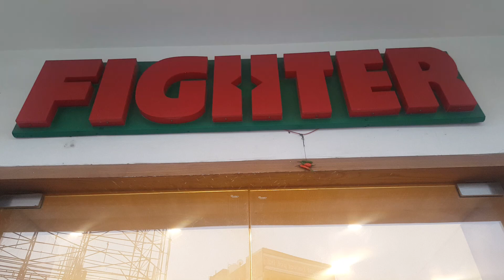FIGHTER "Fashion Wear" latest men accessories " top women store" Branded Shoes "New Fashion" Agra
Fighter Shop Located in M.G. Road, Agra.

BrandedCollection Women&MenClothes FashionShop.

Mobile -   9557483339